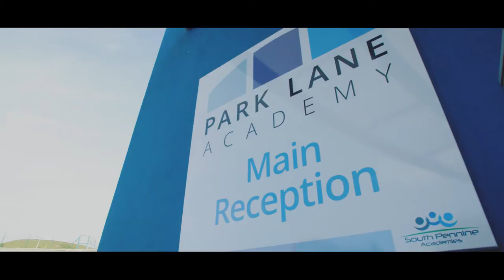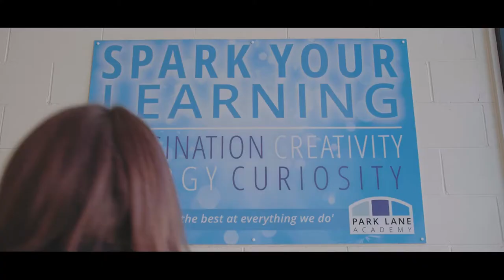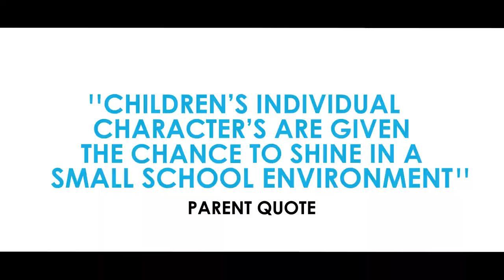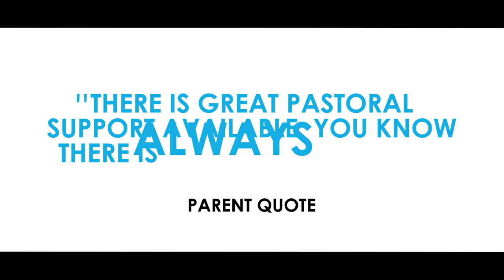Park Lane Academy Promotional Film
Introduction to Park Lane Academy